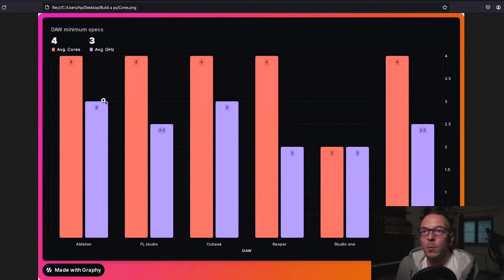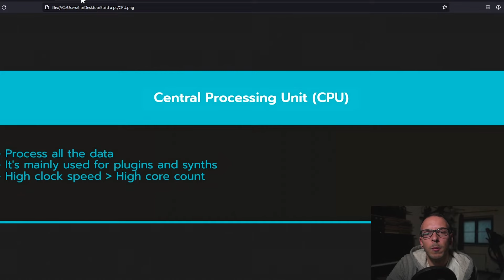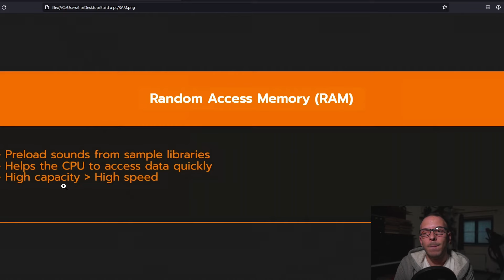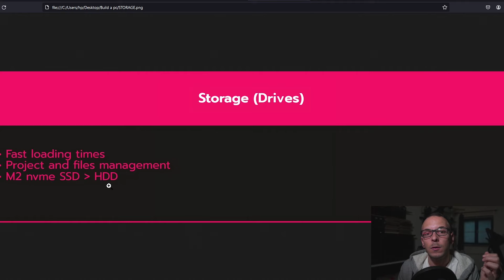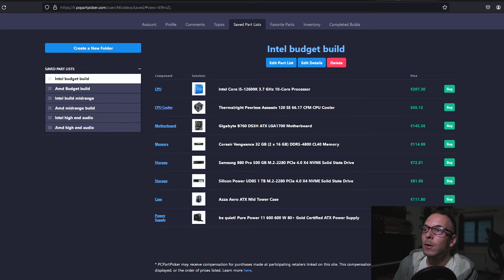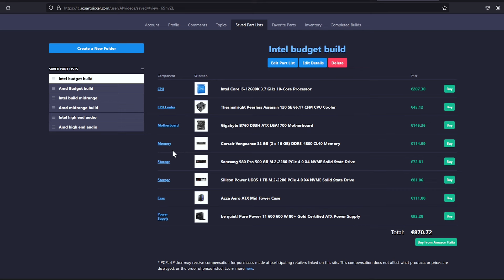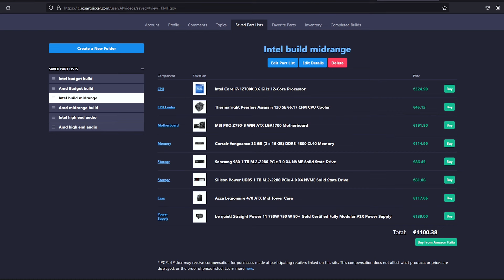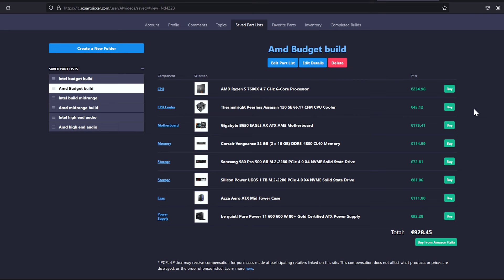Building a music production PC - How to choose parts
Welcome to my fast and easy guide on building a powerful PC specifically tailored for music makers! In this video, we're gonna dive into the world of hardware and walk you through the process of research before assembling your very own music production workstation.

🔧 Step-by-Step Building Guide:
Learn the ins and outs of PC hardware specifically optimized for music production. We're going to talk about the components you'll need, their functions, and how they contribute to unleashing your creativity in the studio

⚙️ PCPartPicker Build:
Follow along as we use PCPartPicker, the ultimate tool for building custom PCs, to create an optimized configuration for music production. From the CPU and RAM to storage solutions, select each component to maximize performance and minimize latency.

0:00 intro
0:10 Minimum Daw specs
0:44 CPU - What it does
2:07 RAM - How it's used
3:41 MOBO - What to look for
4:40 Drives - Keep the system light
5:38 PSU - A great online resource
6:38 Builds - Pcpartpicker
9:30 ending